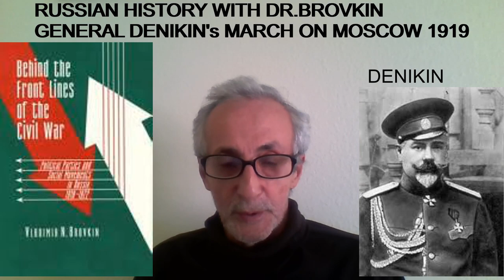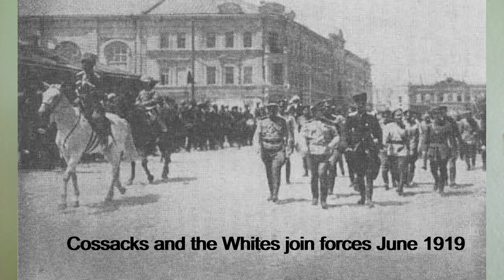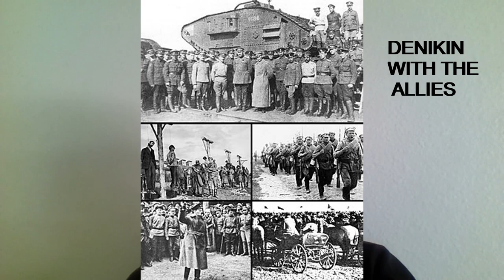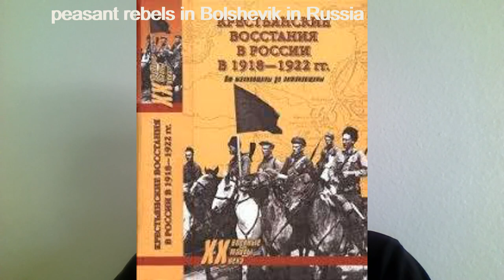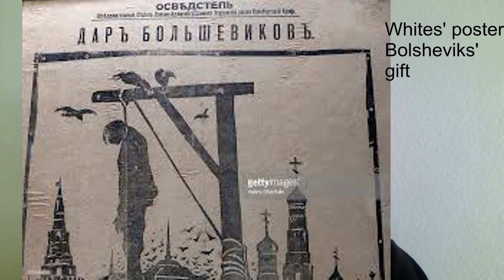Denikin's March on Moscow June -October 1919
This video discusses the historic offensive of General Denikin's Volunteer White army on Moscow in 1919. As the most serious challenge to the Bolshevik rule in 1919, this offensive showed a real possibility that the Whites could have overthrown the Communist regime. The causes of their success and the nature of the political regime the Whites established are discussed here.